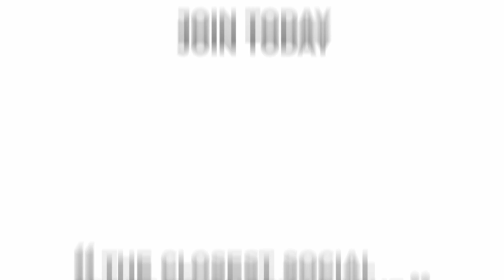Jai Balls Of Fury